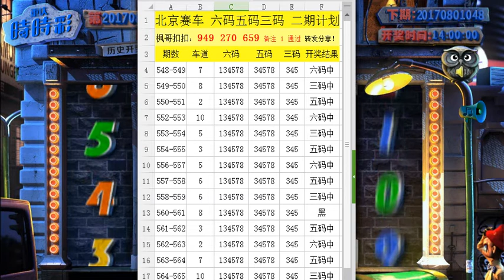北京赛车pk10冠亚军重要点及选择性奇偶号技巧